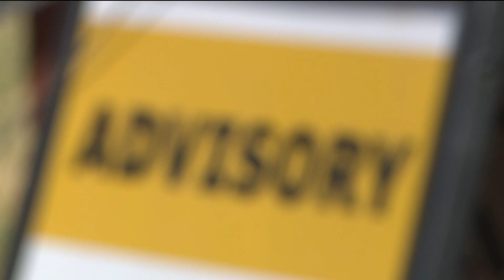Colorado park rangers helping dogs exposed to dangerous heat on the trail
Nicole Fierro reports.